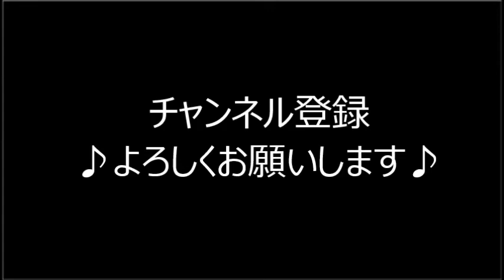時の流れに身をまかせ テレサ･テン 鄧麗君 【RYO】RAB杯カラオケ選手権 金木芦野公園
Vocal.RYO
Chorus.RYO

2017年5月5日
金木　芦野公園
RAB杯カラオケ選手権